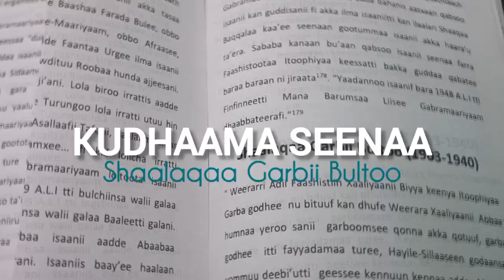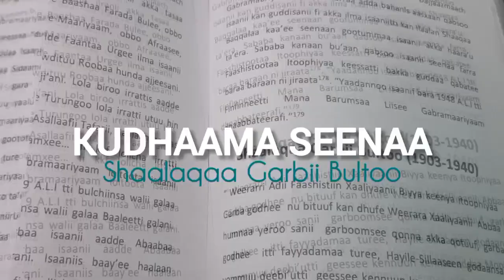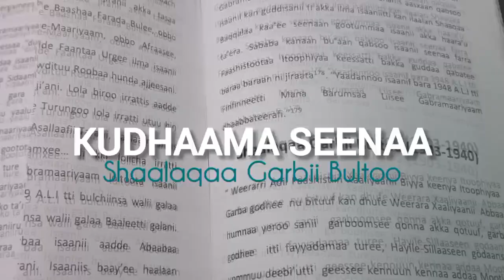Shaalaqaa Garbii Bultoo fi Waraana Xaaliyanotaa.(Kudhaama Seenaa) kutaa 4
Shaalaqaa Garbii Bultoo fi seenaa gabaabaa waraana xaaliyanii waliin.